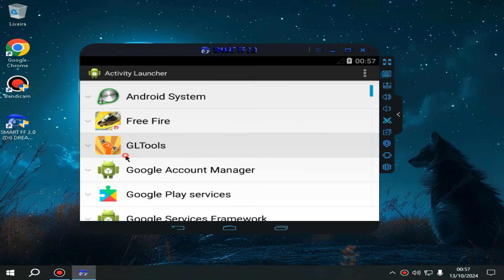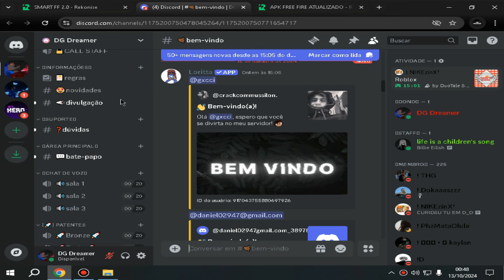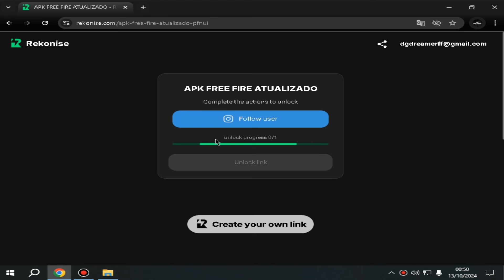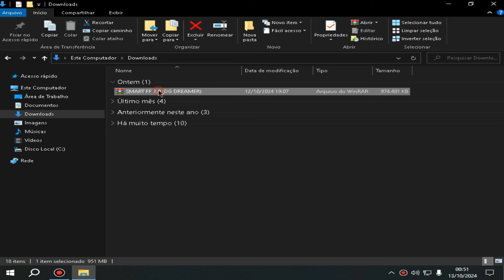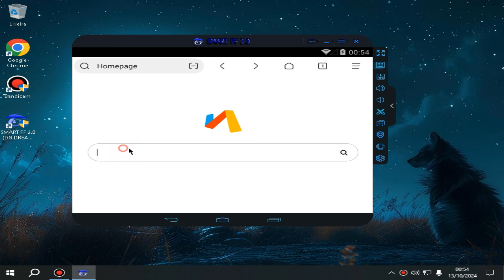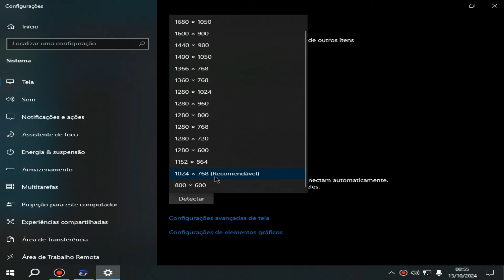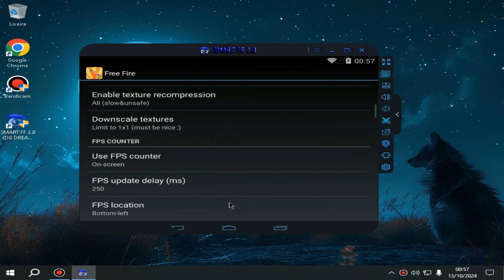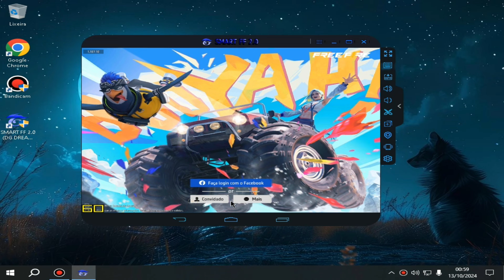MELHOR VERSÃO SMARTGAGA LITE GRÁFICO DE MINECRAFT PARA PC FRACO DICAS + MÉTODOS 😱SUPER LEVE 2GB RAM🚀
➡️Tags Ignore⬅️